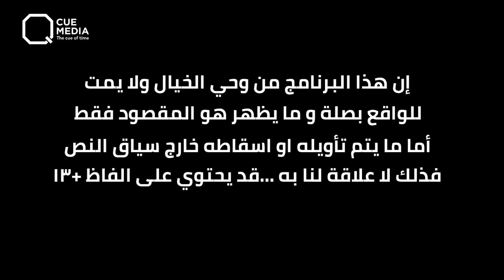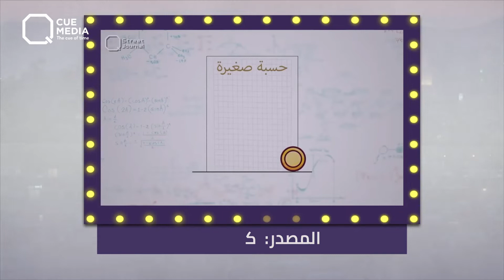الأخبار بطريقة جديدة من show رايق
الأخبار بطريقة جديدة من